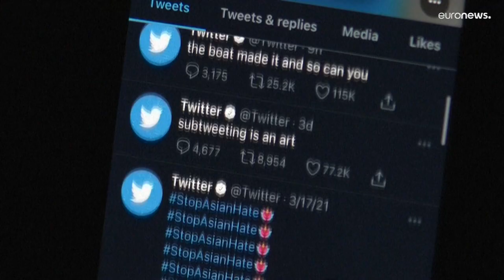Elon Musk afirma que a sobrevivência do Twitter está em risco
CEO da empresa avisa que o Twitter pode entrar em falência, se não forem encontradas novas formas de financiamento.